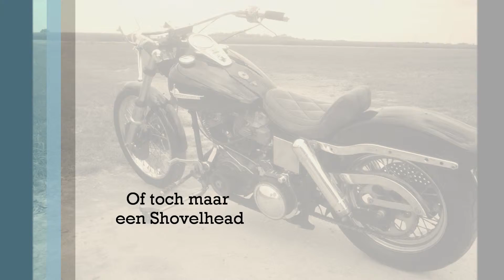Verkoop Harley Davidson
In-en Verkoop van Harley Davidson motoren, Onderhoud en Reparatie